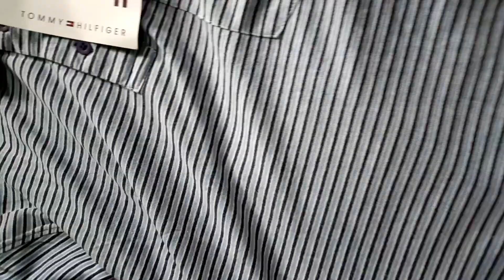बहुत अच्छी Quality के कपड़े होते हैं ये।। ।।Meesho Product।।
meesho product
good meesho